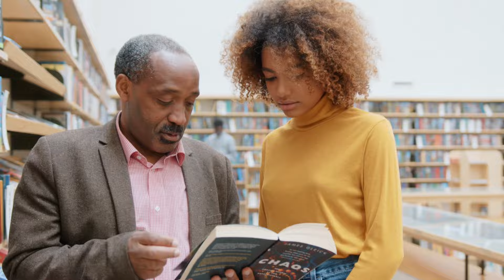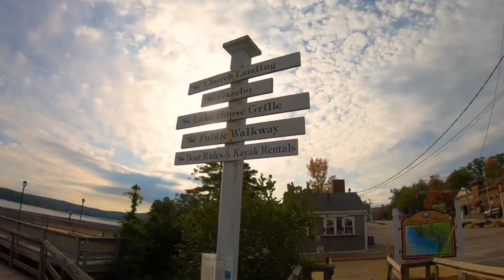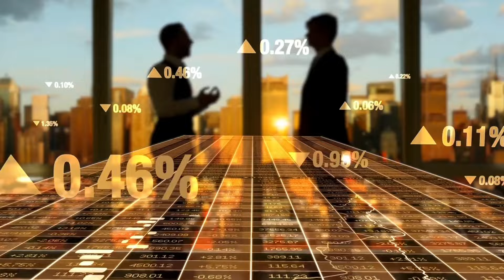Top 10 Whitest States In America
Curious about the demographics of the United States? In this video, we explore the ten whitest states in America based on the latest census data. These states have the highest percentages of non-Hispanic white populations. We’ll dive into fascinating details about each state’s history, culture, and unique characteristics. From the picturesque landscapes of Maine to the vast plains of Nebraska, discover what makes these states stand out. Whether you're interested in demographic trends or simply looking to learn more about different regions of the country, this video provides an insightful overview of America's whitest states.